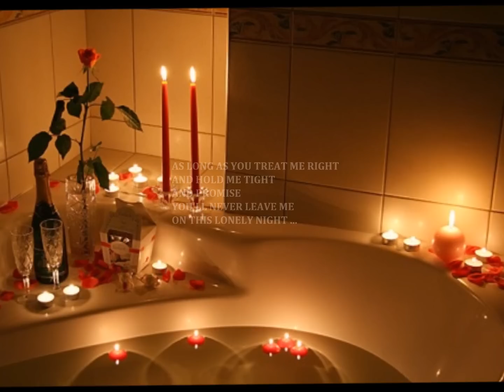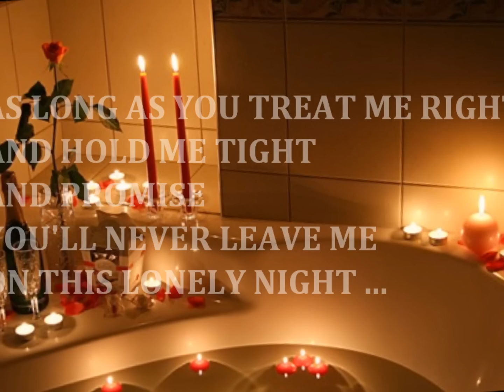DUMP FROM DA BRIX FEATURING TYESHA EASTY - ANYTHING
DUMP FROM DA BRIX
FEATURING TYESHA SUTTON